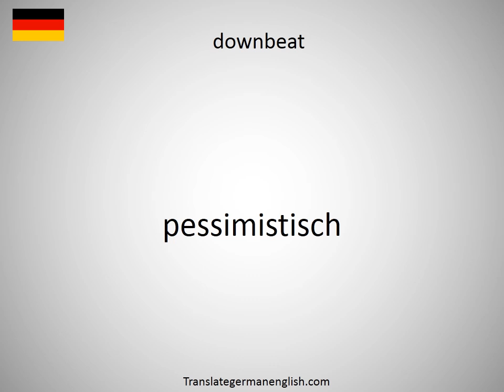How to say downbeat in German?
How to say downbeat in German? Learn the pronounciation downbeat! How to Pronounce downbeat. Expand your vocabulary, learn German words. Practice German online. Use this free pronunciation guide to practice words at a time. Learn German for free. Thank you for viewing, please like or subscribe! hoe om te sê, si të thuash, እንዴት እንደሚናገር, wie sagt man, comment dire, come dire, como dizer, как сказать, nasıl denir, cómo decir, 怎么说, πώς να το πω, hoe zeg je.